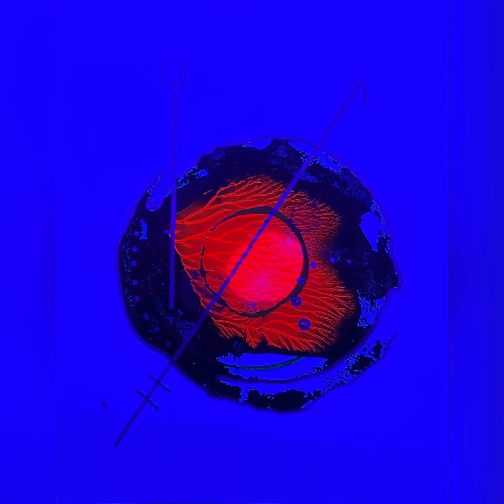TUMBLEWEEDS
This series took about 3 months to complete. Each painting was inspired by a single tumbleweed I encounter on my daily walk with my dog. Even though the weeds look similar, they are totally different in structure, color and form. I used black light, glow in the dark paint, gold and black acrylics and other media. The works were painted on paper, canvas, poster boards and cardboard.